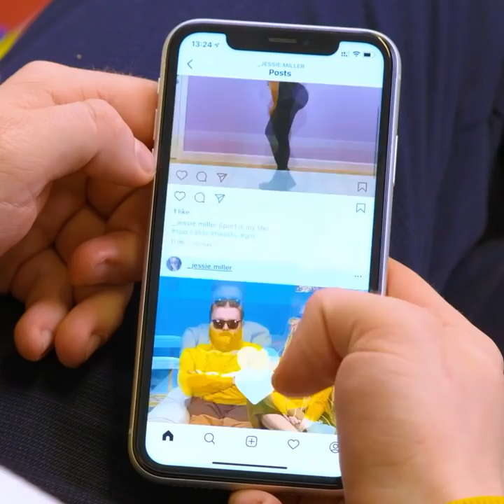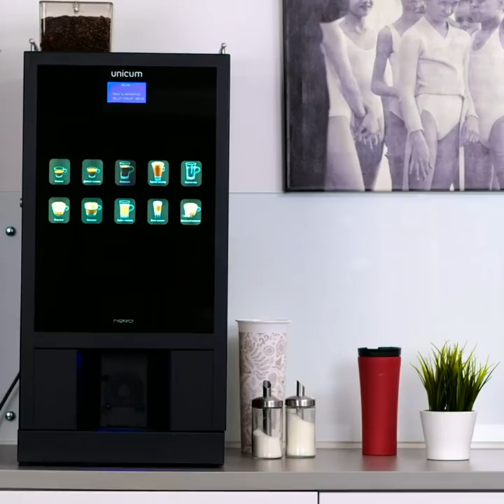How to dye hair at home. Beauty and Makeup hacks for cool girls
TIMESTAMPS:

1:40 DIY makeup organizer
2:55 Cooking hack
4:06 How to clean white sneakers
5:22 Crazy hairstyle idea
7:56 How to cut onions without tears
11:22 How t get perfect brows